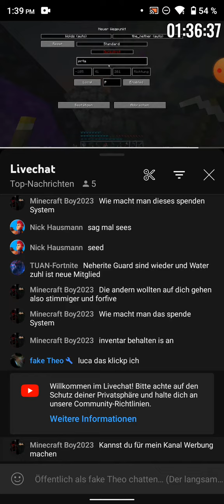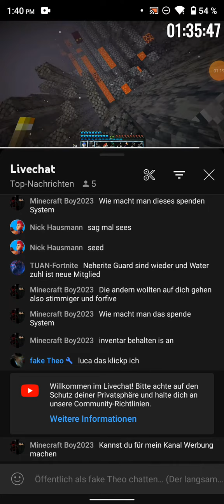5. März 2023